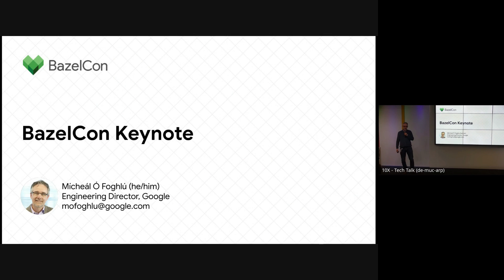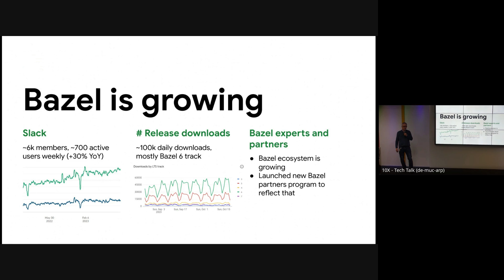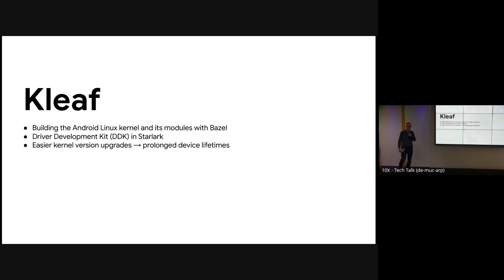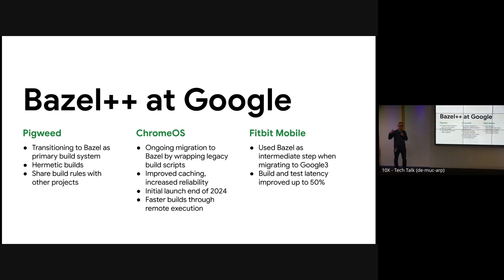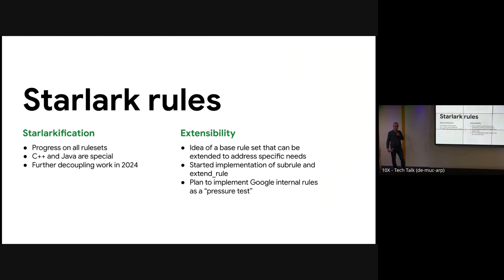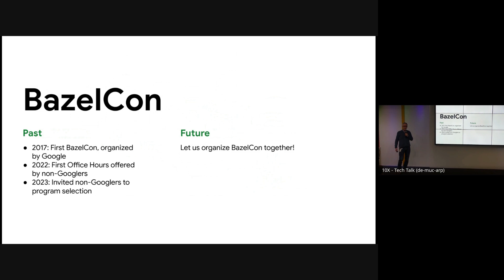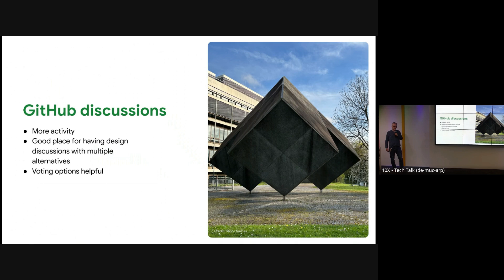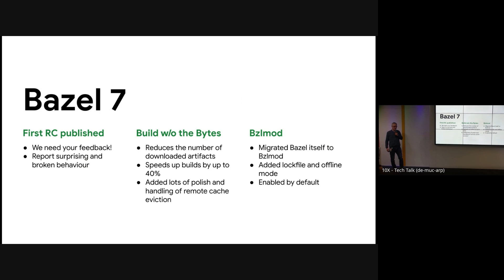BazelCon 2023 Keynote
Speaker: Mícheál Ó Foghlú